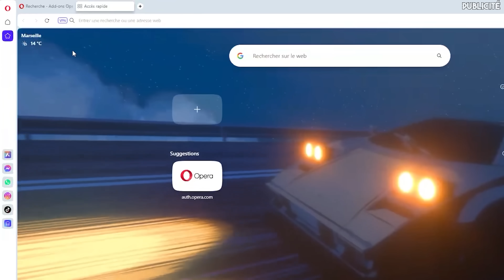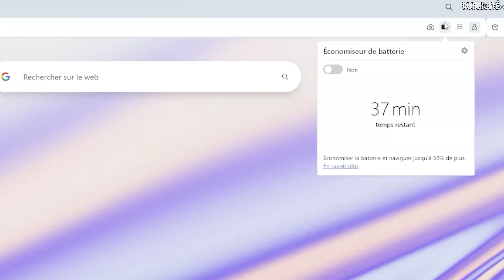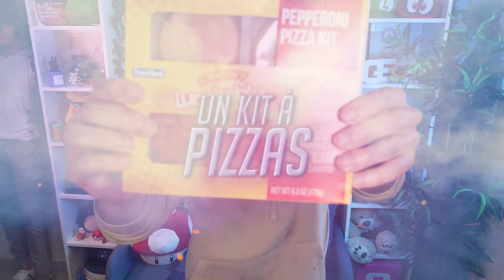LES BONBONS LES PLUS EXTRÊMES (j’ai vomi)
Collaboration Commerciale

Croyez moi, vous ne voulez pas manger ces bonbons. Et vous n'aurez pas à le faire, puisque je vais le faire pour vous. De rien. Et adieu.